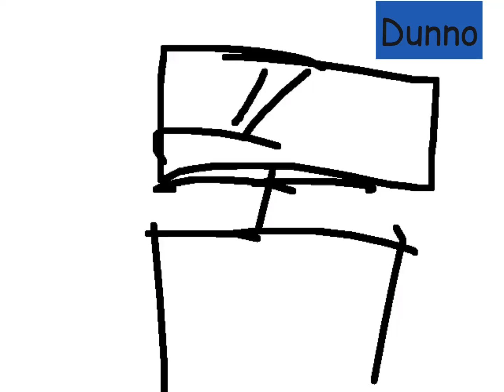|My mini animations| “Dunno” episode 2